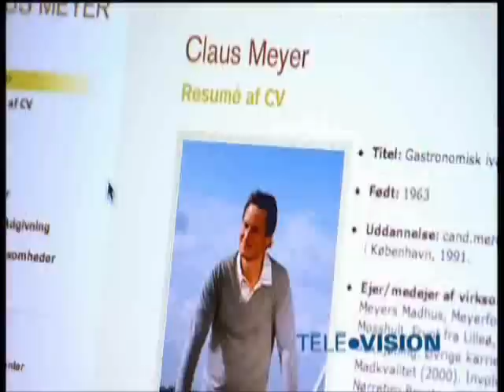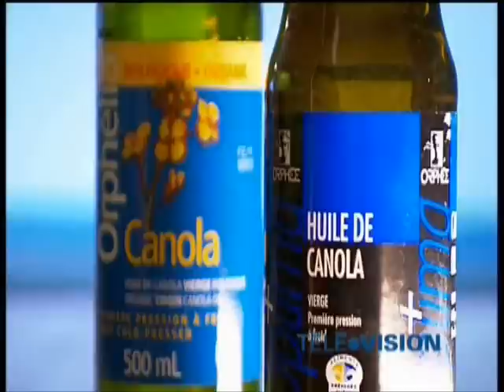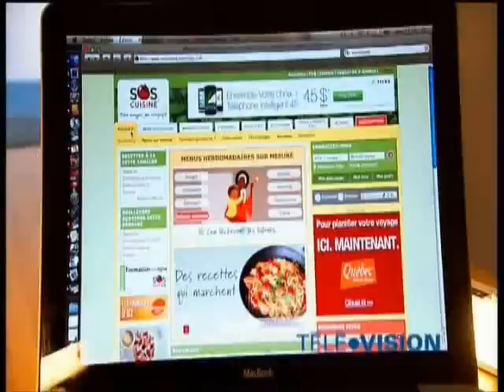La diète nordique - Par-dessus le marché [FR]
Cinzia Cuneo, fondatrice de SOSCuisine.com, a fait sa cinquième chronique de l'émission Par-dessus le marché pour la saison 2009. Cette chronique explique la diète nordique.